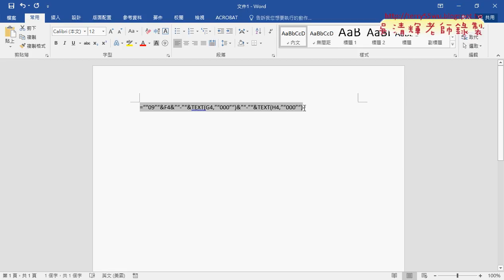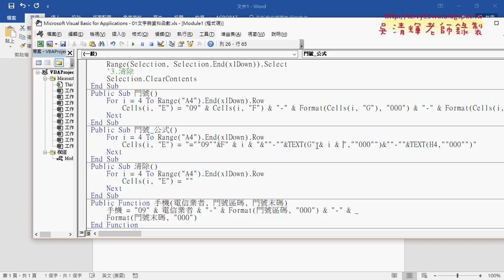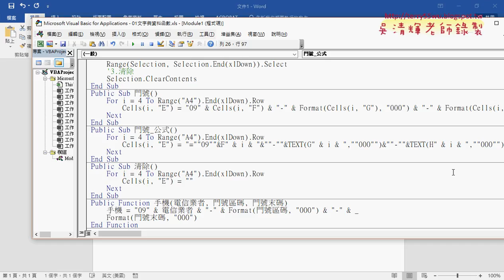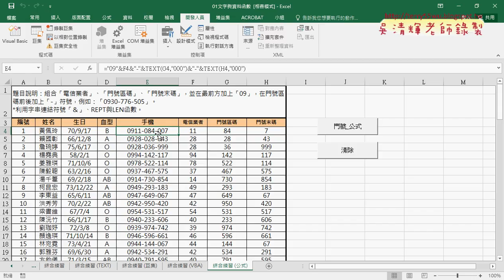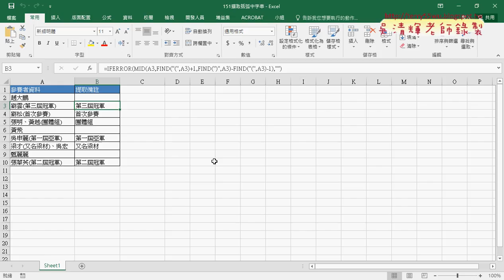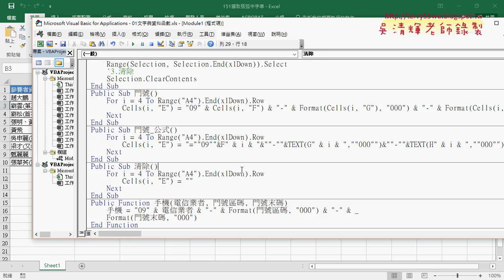08 動態輸出公式要點與其他範例